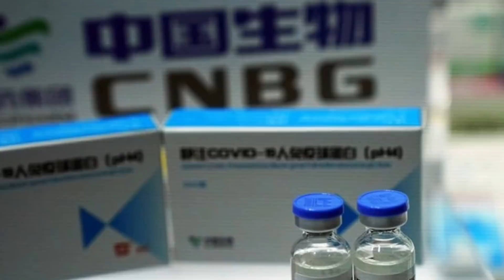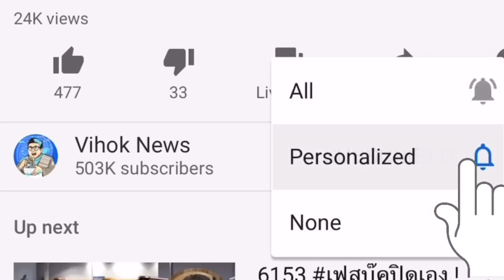7818 เจ้าชายฟ้องสื่อ ! ไหนว่าไม่มี 112